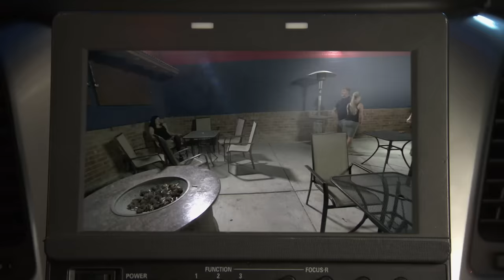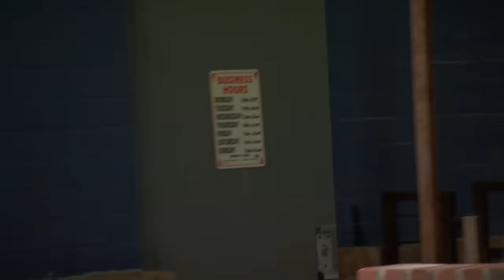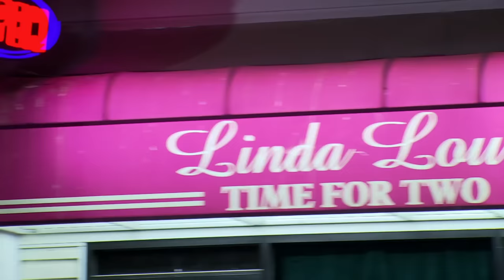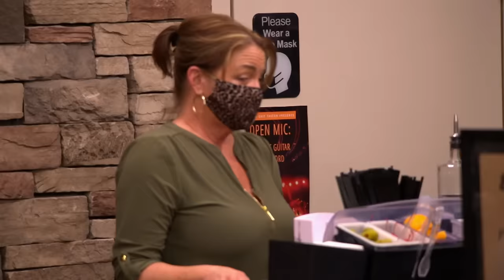Bars Run On Mom & Dad’s Dime 🤑 Bar Rescue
These bar owners weren’t grateful for the money their moms and dads provided to run their bars, so Jon Taffer and the Bar Rescue team had to intervene.